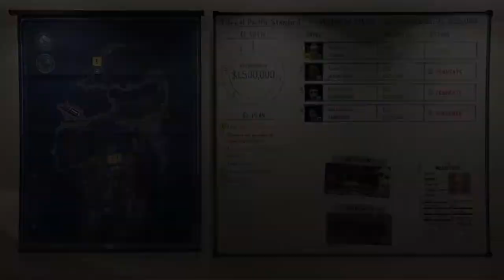Grand theft auto 5 Online